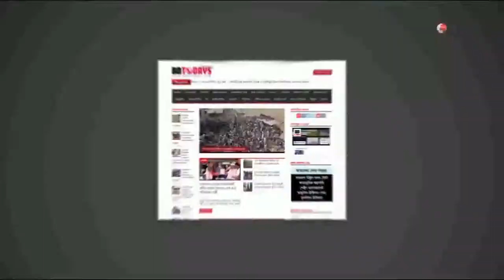দিনাজপুরে মহান বিজয় দিবস পালিত || Great Victory Day is celebrated in Dinajpur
দিনাজপুরে যথাযোগ্য মর্যাদায় পালিত হয়েছে মহান বিজয় দিবস। দিবসটি উপলক্ষ্যে সকালে দিনাজপুর জেলা প্রশাসক কার্য্যালয়ের চত্বরে মুক্তিযোদ্ধা শহীদ বেদিতে ফুল দিয়ে শ্রদ্ধা নিবেদন করেন জাতীয় সংসদের হুইপ ইকবালুর রহিম এমপি।